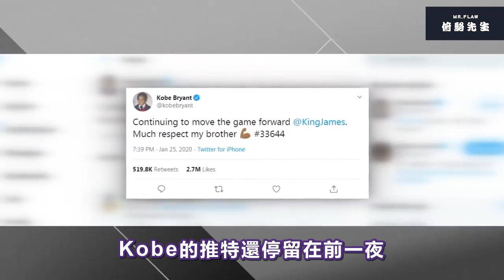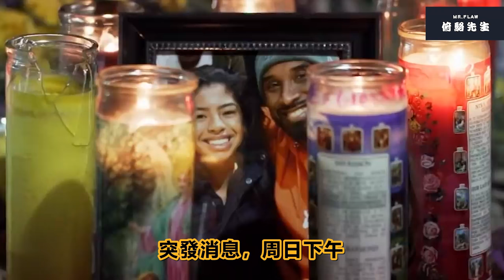【冠軍之路】十年磨劍，紫金再臨！洛杉磯湖人2020冠軍紀錄片（上）🏀俯駱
一直想嘗試紀錄片式的剪輯，肝了半個月終於出關了！（結果還剩一半。。。0 0
每年的冠軍都不缺乏故事，蟄伏十年的洛杉磯湖人亦是如此。希望這部我的心血之作，能帶你回味湖人這甘苦同存的冠軍之路。